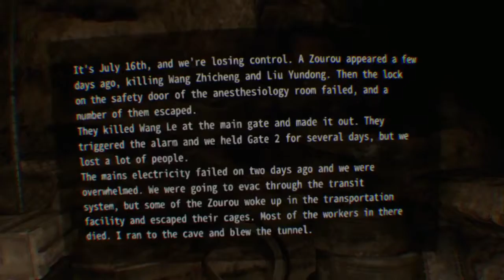Weasel Plays: Immortal Legacy: The Jade Cipher Part 7 (PSVR)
We enter the forbidden cave and and encounter a survivor. among other things.